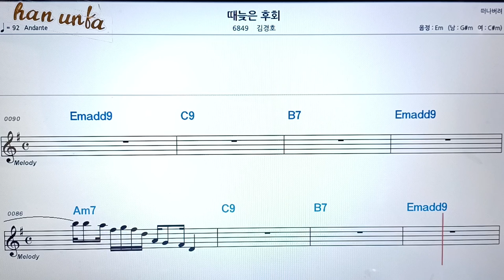때 늦은 후회/김경호👍노래 반주, 코드 악보,가라오케💋Karaoke*Sheet Music*Chord*MR